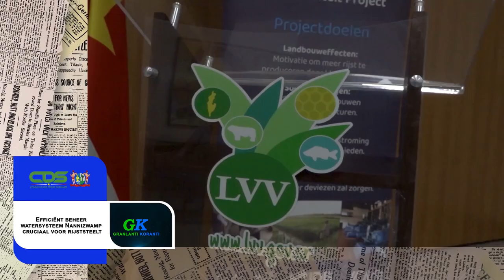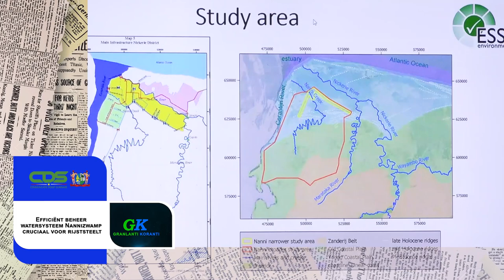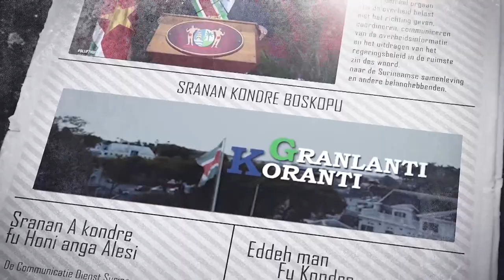𝔾ℝ𝔸ℕ𝕃𝔸ℕ𝕋𝕀 𝕂𝕆ℝ𝔸ℕ𝕋𝕀 (SRANAN), DD 21 MAART 2023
De onderwerpen in deze aflevering zijn:
- HIV-aanpak in Suriname behoeft drastische verandering
- Efficiënt beheer watersysteem Nannizwamp cruciaal voor rijststeelt
- Stichting FMF neemt president mee door proces van begeleiding tot ontwikkeling